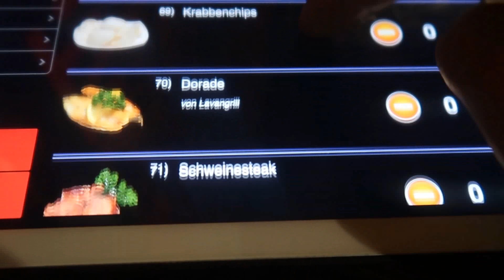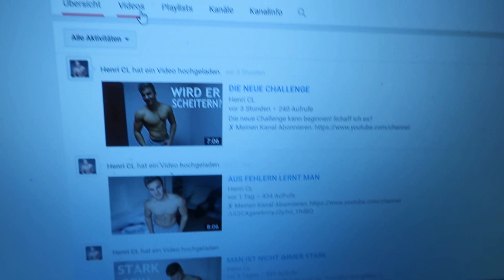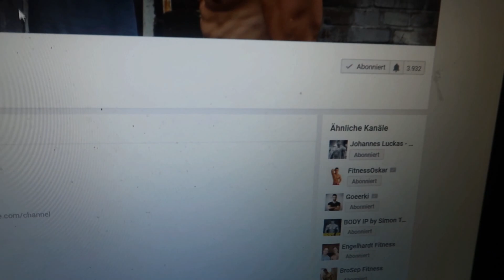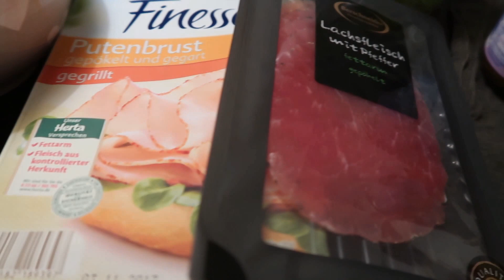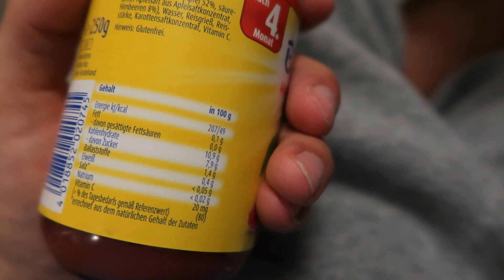Formupdate nach 10.000 Kalorien [VLOG #53]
Das ist meine Form nach der  10.000 Kalorien Cheatday Challenge! muss noch einiges runter ;D!
Wer Interesse an einem von mir erstellten Trainings- oder Ernähungsplan zum Abnehmen oder zum Muskeln aufbauen hat schreibt mir bei Instagram oder Facebook :)

*Aktuelle VLOG Kamera
*hab ich mir vorbestellt
*Der EINZIG WAHRE

►energized by Energy Cake